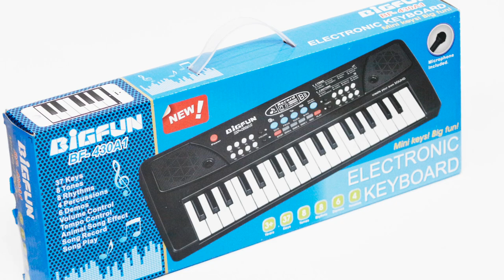BIGFUN 37 Keys Musical Electronic Piano Organ with Microphone | Toys for Kids | ToysFactory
BIGFUN 37 Keys Piano Keyboard Toy comes with Recording, Mic, and Mobile Charger Power Option. It can Easily Power on by connecting Android Mobile Phone Charger Or by USB Cable. It has other functions such as Song Record, Play Function, Single Finger Chord, and Fingered Chord.

🔥 Grab the pleasure for your Child by ordering amazing toys to make your baby happy.🚕